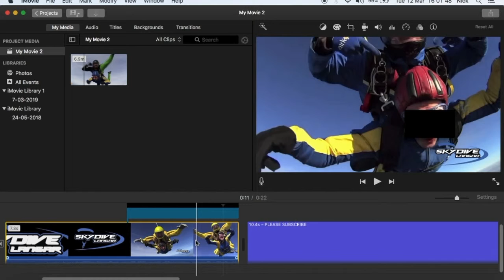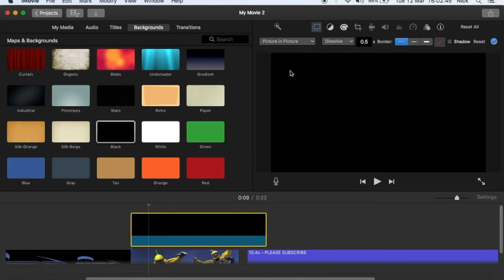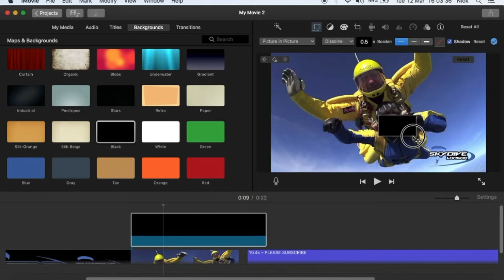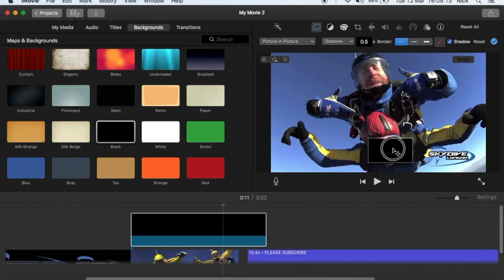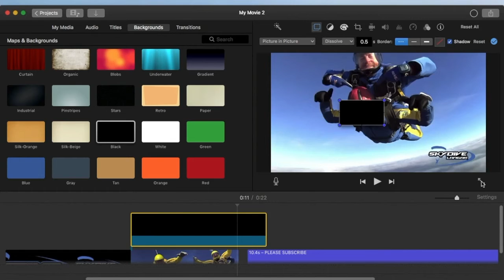How to blur | block Face with iMovie (Mac) Tutorial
This is a fast tutorial on how to block faces or objects using iMovie Macbook Pro. Not professionally !